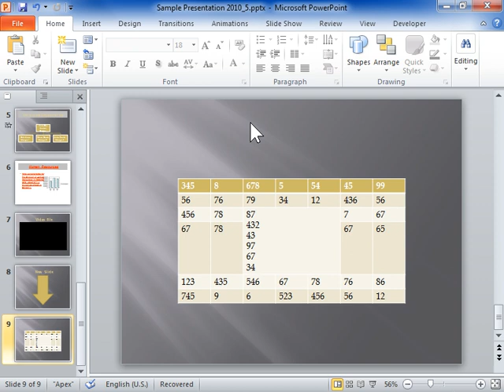PowerPoint 2010 Merge Table Cells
How to Merge Table Cells